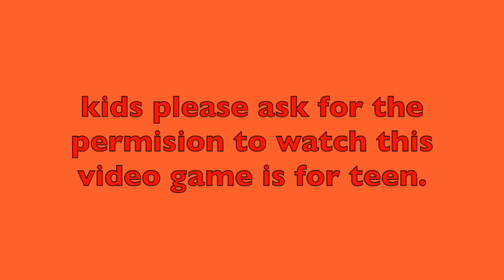Transformers Devastation level 2